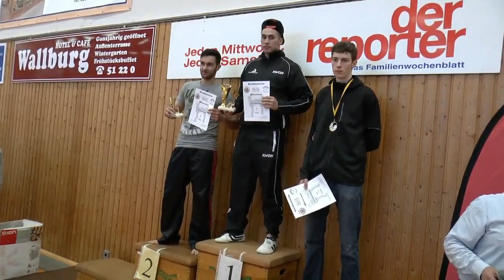25 04 2015 Norddeutsche Meisterschaft Neustadt